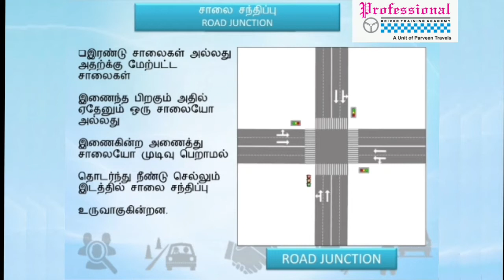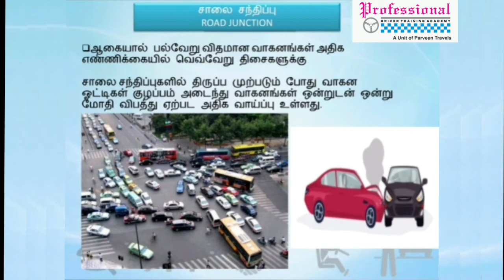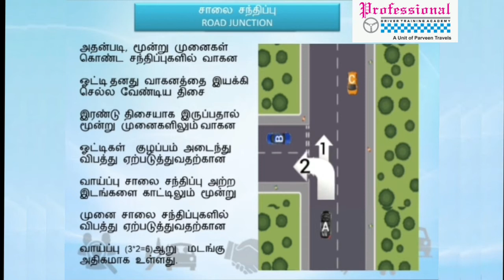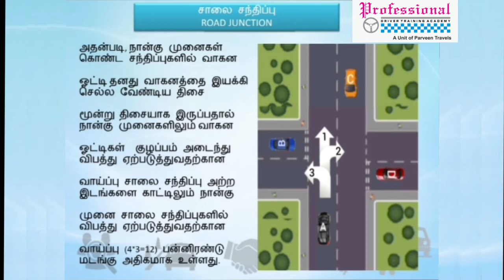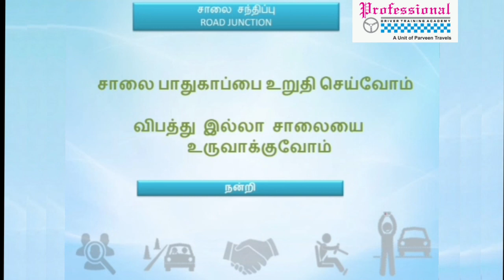Road Junctions | தமிழ்